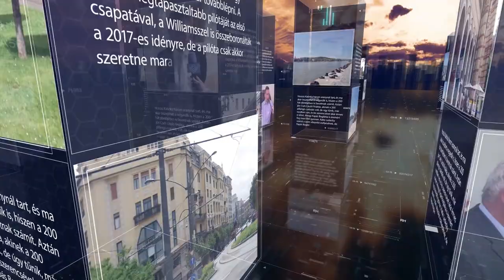HETI TV PIRKADAT: Gulyás Erika: Szűcs Gabi énekesnő fellépései a , ZSIMÜ -n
PIRKADAT Gulyás Erika: Szűcs Gabi énekesnő fellépései a , ZSIMÜ -n